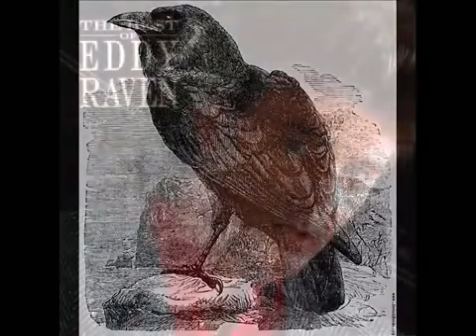Eddy Raven - 'Til You Cry